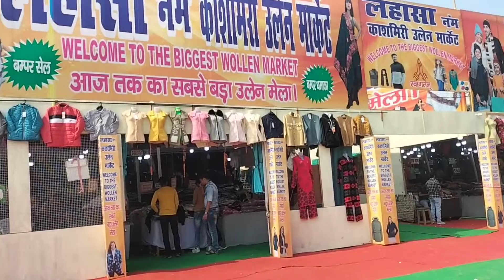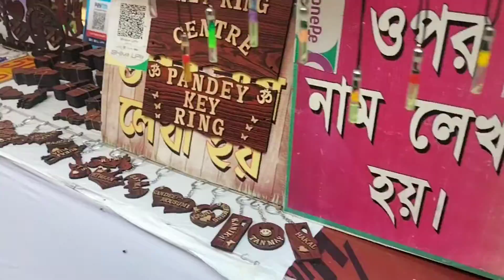Lahasa Woollen Market Patna Bihar India